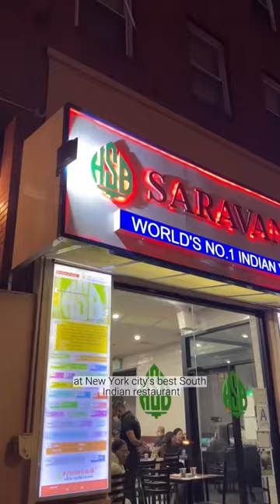Finally, NOT chicken tikka masala